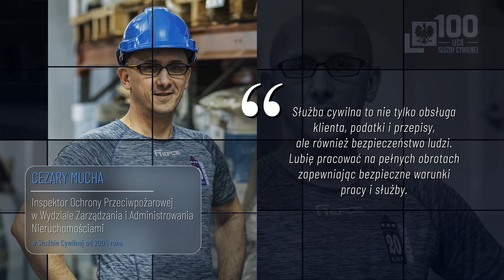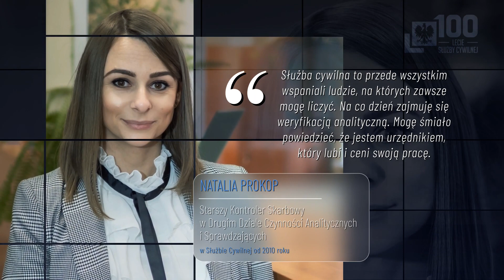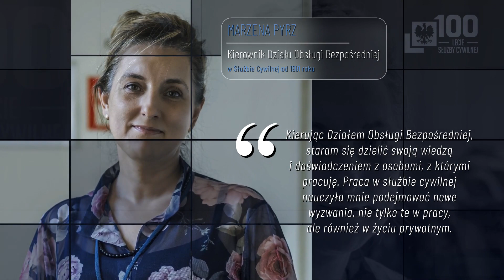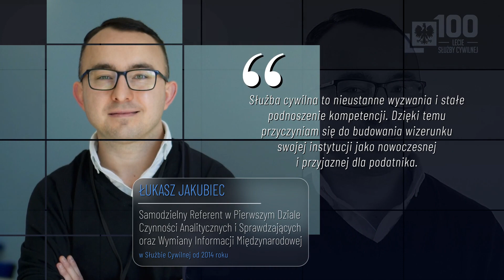100 lecie Służby Cywilnej - dołącz do KAS!